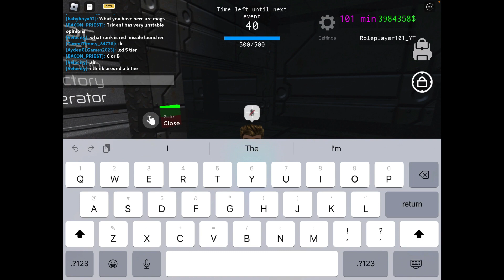Survive in Area 51: Corrupted weapons only (GOING DOWN SOON!)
I’ll be using the corrupted weapons only as a challenge. I want to thank Thong Nguyen for the challenge request because y’all finally get to see a new SIA51 video! :D